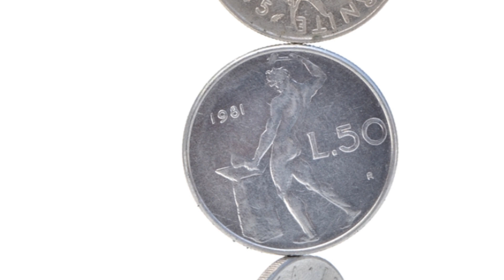The Spiritual Whisper of Praying Mantis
Prepare to be enchanted as we unveil the mystical secrets of the praying mantis! 🌿 Join us for a whimsical journey as we decode the messages whispered by these graceful creatures. From ancient lore to modern mysticism, discover the wisdom and magic that the praying mantis brings to our lives. Ready to tune in to the spiritual whispers of the praying mantis? 🦋✨ PrayingMantisMagic SpiritualWhispers LetYourSpiritSoar 🌟🍃